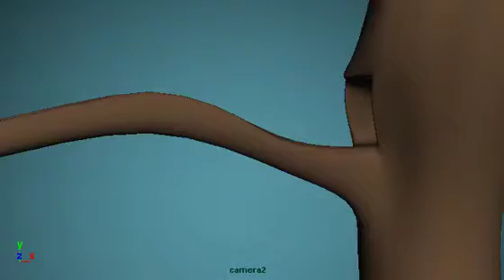the hunt wip may2011